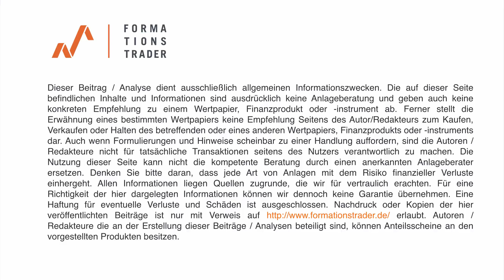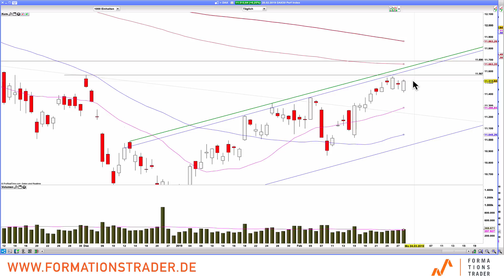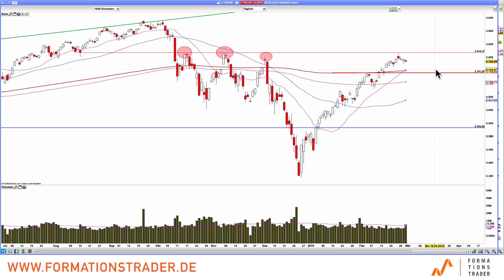Dax: Ausbruch!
Der Dax schafft den Ausbruch aus der Konsolidierung. Was sind die Zieles des Index?

Bitcoin + Halving= Kursexplosion? Teil 1-3